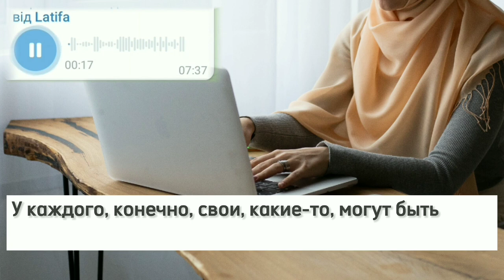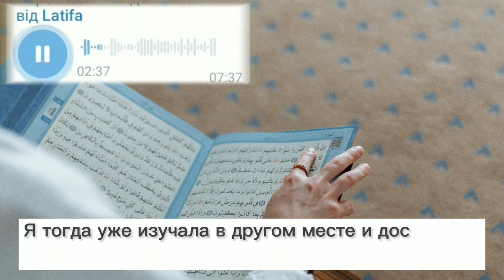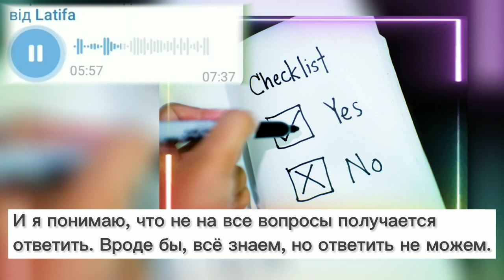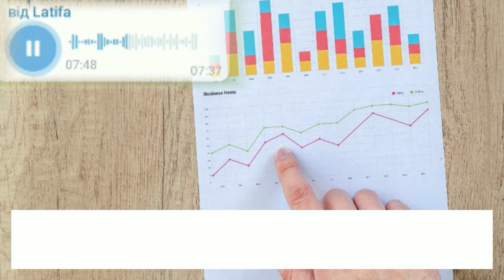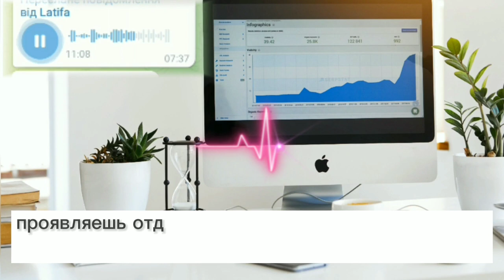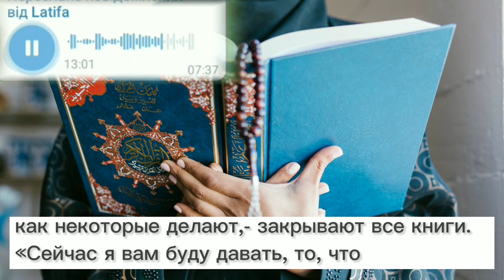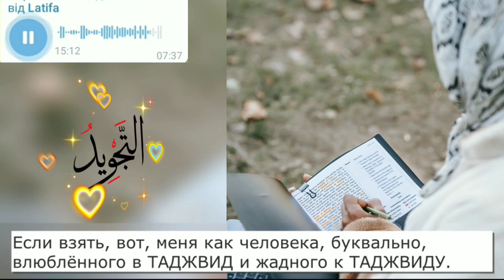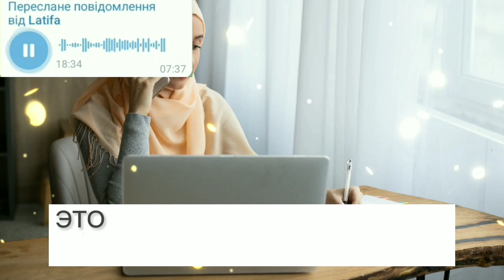ОБУЧЕНИЕ В УНИВЕРСИТЕТЕ КОРАНА Экспертный отзыв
Подготовка преподавателей Корана. Экспертный отзыв.